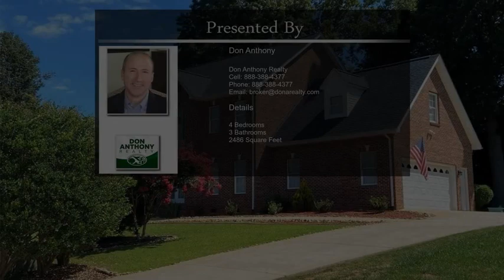1534 20th Avenue Pl NE Hickory NC 28601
This fully 'renovated' 4 BDRM, 2.5 BATH, 2-story Brick home is straight out of a magazine! Nestled on a spacious .33 acre Cul-de-sac lot in the sought-after Hidden Oaks Community, features & upgrades include all new Insulation (2023), New HVAC on upper level (2023), All Air-ducts cleaned (2023) plus fresh paint & beautiful luxury vinyl wood plank flooring throughout. The airy 2-story foyer leads past a full-size formal dining room, large office/flex/sitting room & 1/2 bath. Living room has a marble tiled gas-log fireplace (Ready to be connected to gas). Chef's kitchen has granite tops w/farm sink, custom cabinets, subway tile backsplash & breakfast counter. Roomy Primary Suite includes a large en suite bath w/dual vanities, a jetted & tiled garden tub, separate shower & two walk-in closets. Two Guest Bedrooms + large Bed/Bonus Room share a full-size bath w/designer vanity. The backyard has a 15' x 12' deck & flagstone water pond. Fully finished 2-car garage. No HOA!